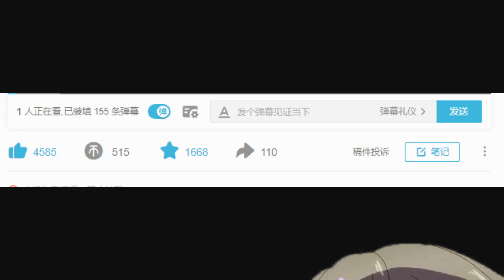The enemy can go, I can go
Show the Chinese armed forces